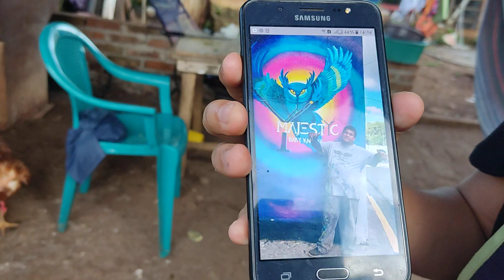Jessy nos preparará unos ricos ayotes en leche